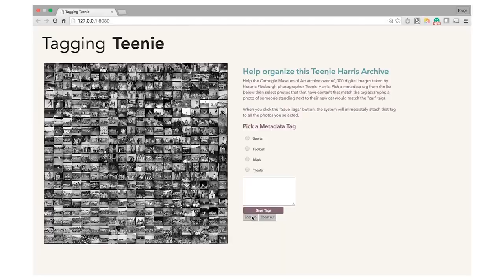Interactive Art & Computational Design Final Show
Projects produced in Prof. Golan Levin's advanced studio course, "Interactive Art & Computational Design", Spring 2016. Music